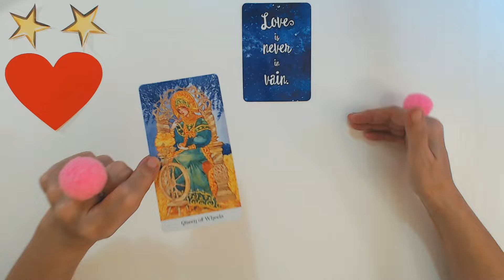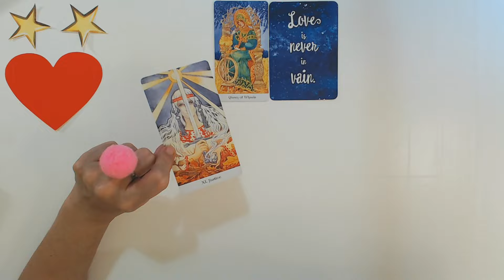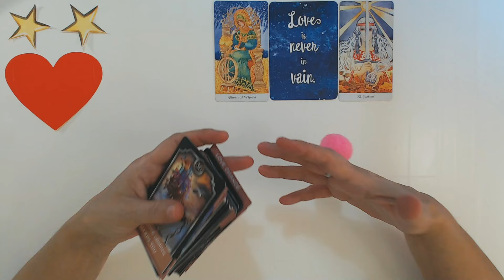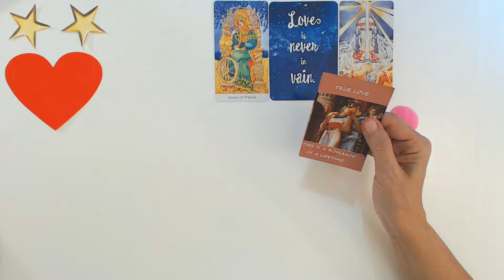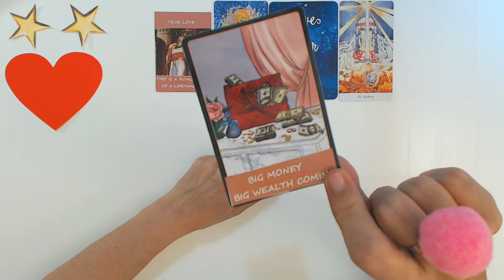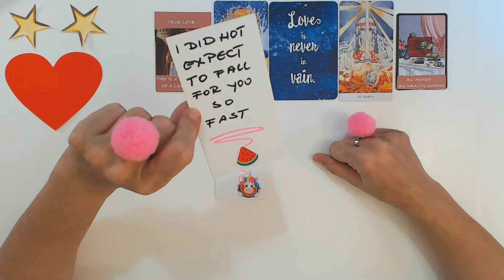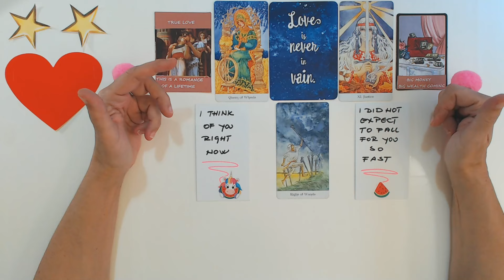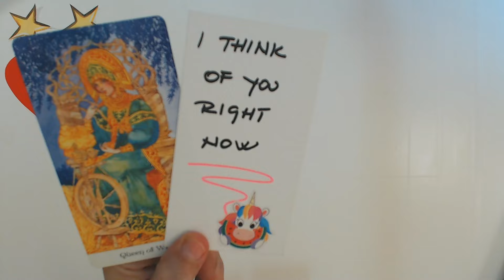CAPRICORN JANUARY I NEVER SAW A MAN WANTING YOU SO MUCH EVER BEFORE! Capricorn Tarot Reading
Ivana Tarot